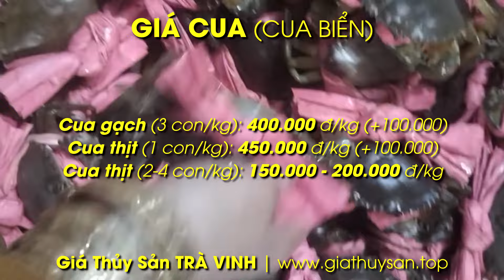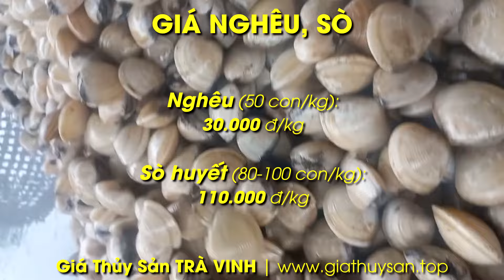Giá Thủy Sản TRÀ VINH 20/7/2024 ✅ Giá Cá Lóc, Cá Tra, Tôm Càng Xanh & Tôm Sú Thẻ 🦀 Giá Cua Nghêu Sò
Hôm nay 7/6/2024, mời quý bà con theo dõi giá tôm thẻ chân trắng, giá tôm sú, giá tôm càng xanh càng sen càng xào, giá cua biển cua thịt cua gạch, giá nghêu, sò huyết, giá cá tra, giá cá lóc Trà Cú... các sản phẩm thủy sản chủ lực của tỉnh Trà Vinh...

Tạo ảnh bìa Youtube miễn phí!

00:00 Giá Thủy Sản Trà Vinh cập nhật ngày 21-22/6/2024
00:14 Tổng hợp Giá Thủy Sản Trà Vinh ngày 21-22/6/2024
00:24 Giá Tôm Thẻ Chân Trắng hôm nay ngày 21/6/2024
00:49 Cập nhật Giá Tôm Sú Trà Vinh hôm nay 22/6/2024
01:14 Giá Tôm Càng Xanh càng sào Trà Vinh 22/06/2024
01:39 Cập nhật Giá Cua biển Trà Vinh hôm nay 22/6/2024
02:04 Giá bán Nghêu, Sò Huyết Trà Vinh hôm nay 22/6/2024
02:29 Bảng Giá Cá Tra thịt, Giá Cá Lóc khu vực Trà Cú Trà Vinh